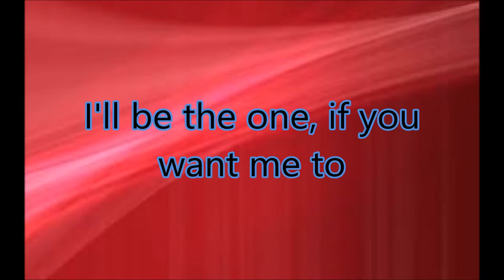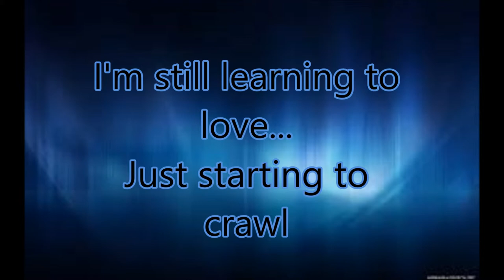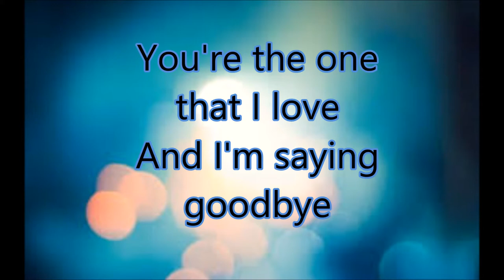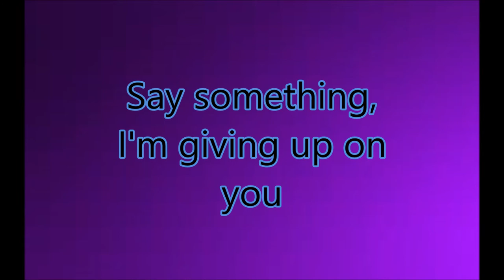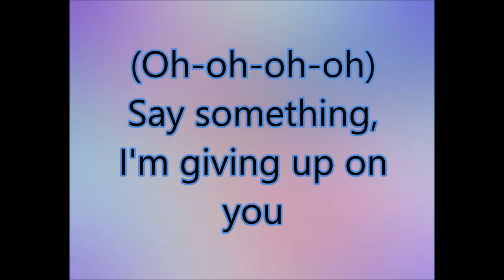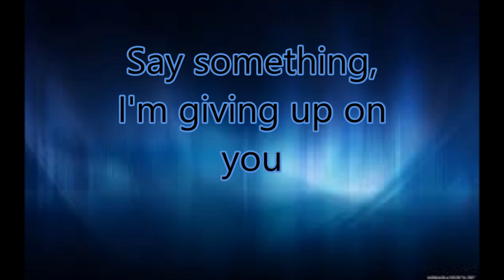A Great Big World and Christina Aguilera-Say Something lyrics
Haven't posted a video in a while. So here you go.